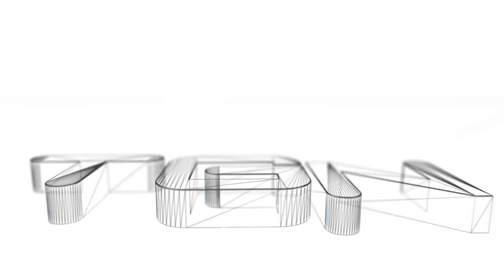Inazuma Eleven GO Galaxy: Big Bang - #12 - Vamos ao Espaço!